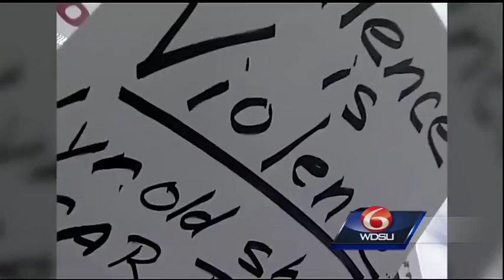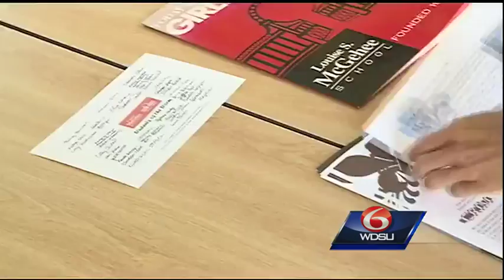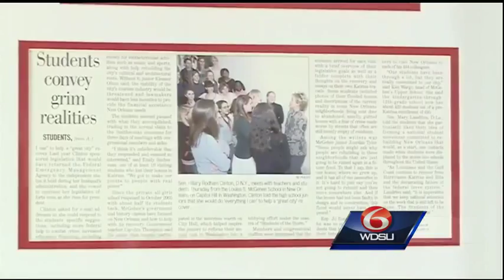10 Years Forward: Students of the Storm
After finally returning to New Orleans following Hurricane Katrina, three dozen young students still saw a city in shambles, crime on the rise and children without a place to learn.